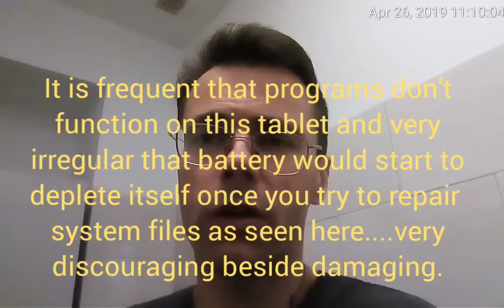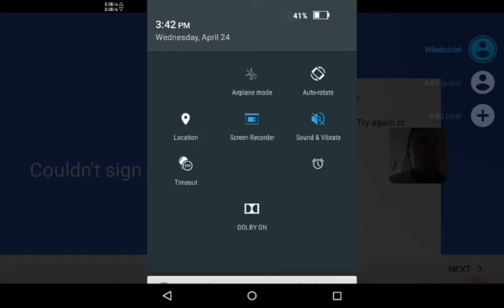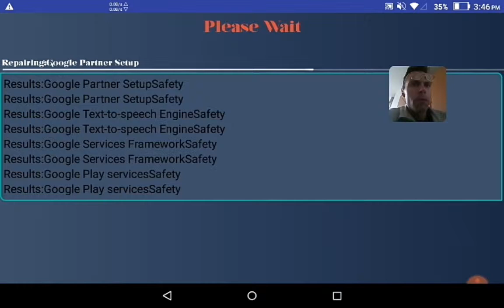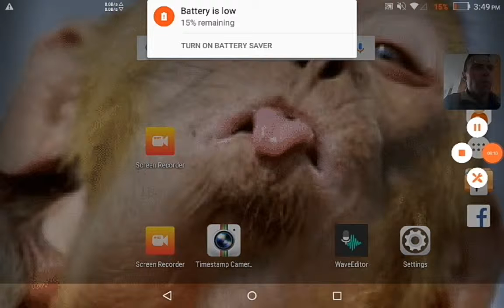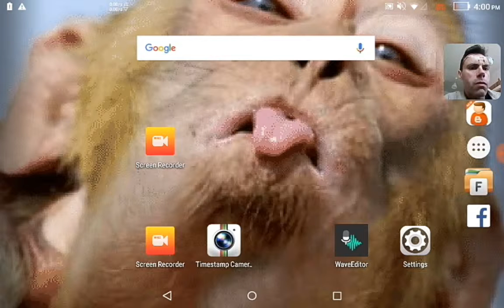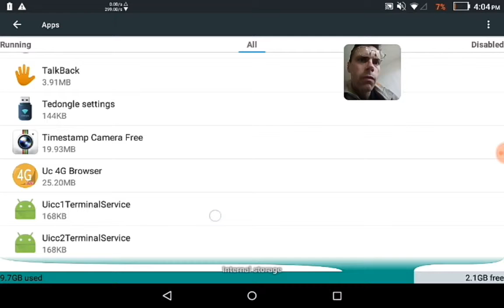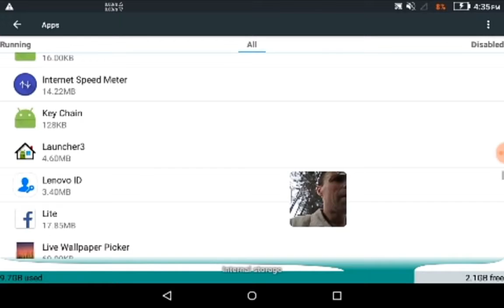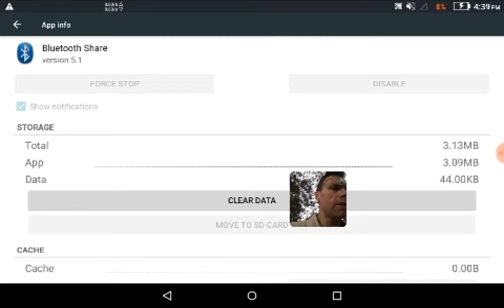2 of 2 My tablet became a guided self destructive tool in hands of Russian terrorists